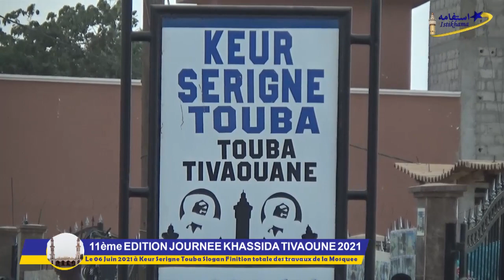11éme Edition Journée Khassida Tivaoune 2021 | Spetch en Anglais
11éme Edition Journée Khassida Tivaoune 2021 | Spetch en Anglais